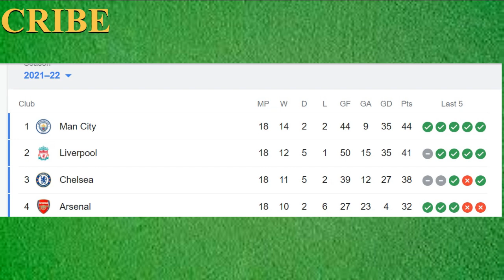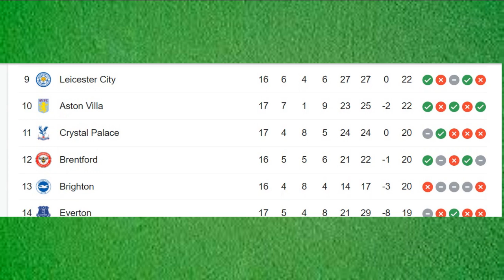ENGLISH PREMIER LEAGUE 2021/22 STANDINGS TABLE || EPL TODAY POINT TABLE || UPDATE 23 DECEMBER 2021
EPL Table 2021 Today 20 DECEMBER  | English Premier League Table 2021-22 last update 23/12/2021. epl table. Premier League Standings 2021 OR Premier League Standings 2021 table. Premier League Table

1
Manchester City
Manchester City

2
Liverpool
Liverpool

3
Chelsea
Chelsea

4
Arsenal
Arsenal

6
Manchester United
Manchester United

7
Tottenham Hotspur
Tottenham Hotspur

8
Wolverhampton Wanderers
Wolverhampton Wanderers

9
Leicester City
Leicester City

10
Aston Villa
Aston Villa

11
Crystal Palace
Crystal Palace

12
Brentford
Brentford

14
Everton
Everton

15
Southampton
Southampton

16
Leeds United
Leeds United

17
Watford
Watford

18
Burnley
Burnley

19
Newcastle United
Newcastle United

20
Norwich City
Norwich City
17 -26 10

Champions League
Europa League
Relegation